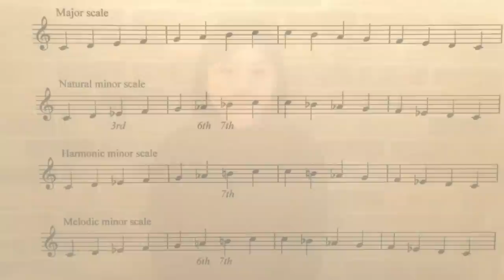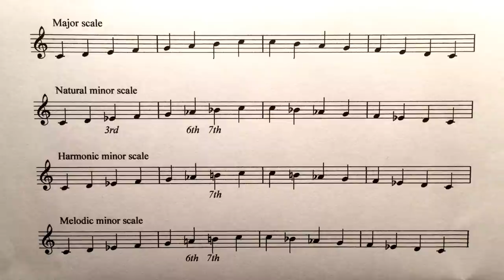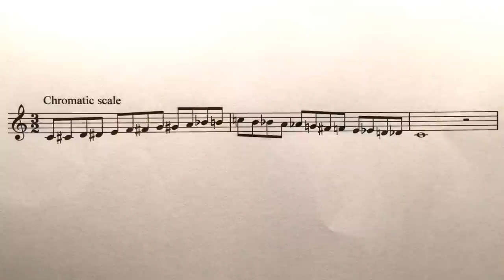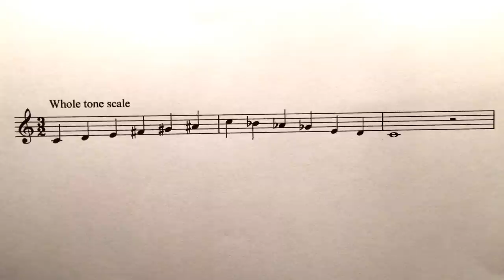Misa Mead - Misa's technicals 6. Scales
Misa Mead
15 November 2015, UK